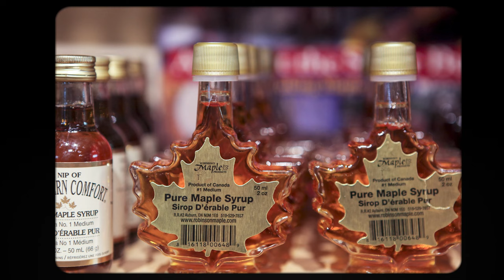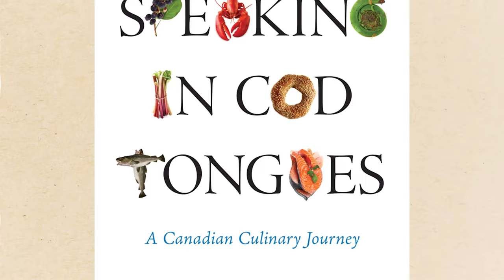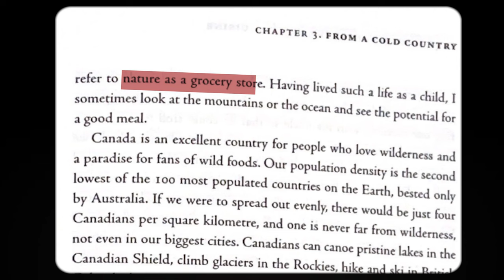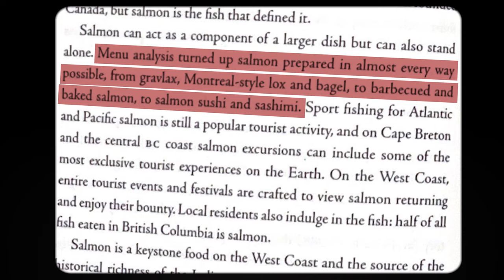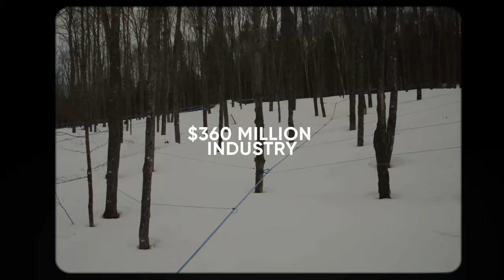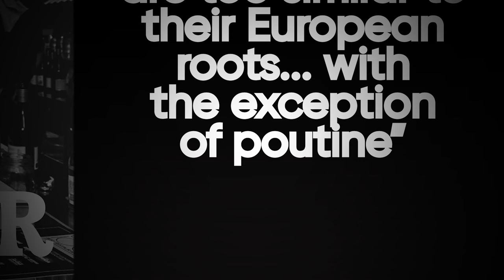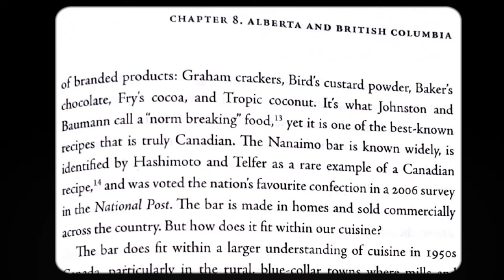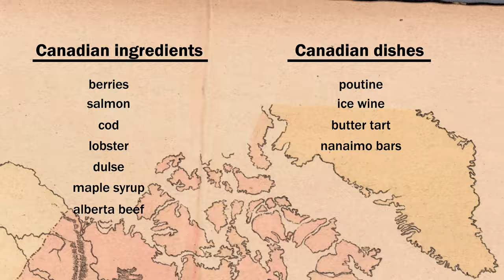What is Canadian Food?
What is Canadian cuisine? Beyond maple syrup and poutine, it's hard to picture what kind of food comes from this country. This time, I tried to chart the history of Canadian food and figure out if there's really such a thing as Canadian cuisine.

Credits:
Producer - Matthew Li
Production Assistant - Mana Chuabang
Script Supervisor - Russell Medcalf

Special thanks:
Louis Govier
Yusef Iqbal
Yeevonne Lim
Dylan Payne
Brandon Goddard

Sources:
Speaking in Cod Tongue by Lenore Newman

Timestamps:
0:00 - How maple syrup was discovered
0:54 - What is Canadian food?
3:27 - What ingredients are special to Canada?
8:56 - What dishes are special to Canada?
11:41 - The answer to Canadian food
13:40 - Final message